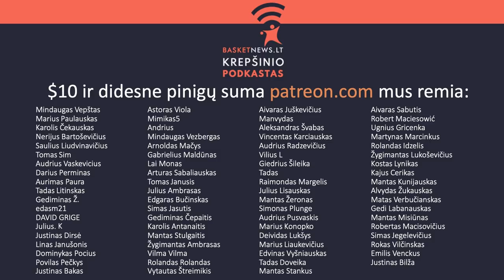JV ateities galimybės ir naujasis Sabonio treneris | ENBAS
Rokas Jama Grajauskas ir Mykolas Jankaitis aptaria šviežiausius įvykius iš NBA pasaulio.

Temos:
– įžanga (0:00);
– Roko komentavimas Europos futbolo čempionate (1:32);
– NBA taisyklių netobulumai (4:25);
– Jono Valančiūno ateities galimybės (8:10);
– „Suns“ ir „Clippers“ serija (11:35);
– Youngo dominavimas prieš „Bucks“ (30:48);
– „Nets“ traumų bėdos (38:38);
– Beno Simmonso atakavimo problemos (43:10);
– Doco Riverso klaidos atkrintamosiose (47:20);
– trenerių pokyčiai NBA lygoje (52:40);
– Kemba Walkerio mainai (57:56);
– NBA naujokų biržos loterija (1:07:00);
– Simmonso ateitis „76ers“ ekipoje ir hipotetiniai mainai (1:25:15);
– ką reiškia Domantui Saboniui Ricko Carlisle'o atėjimas į „Pacers“? (1:48:20).

Norite daugiau tokio turinio? Tapkite mūsų patronais